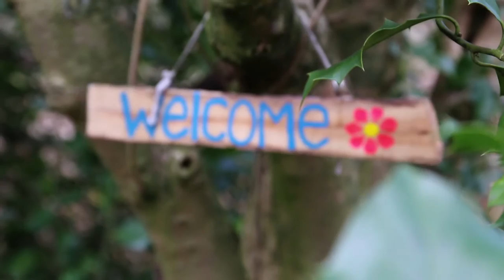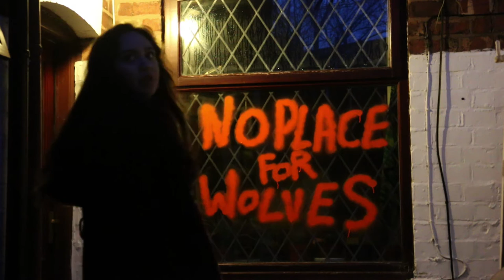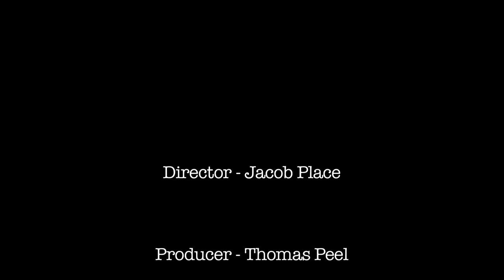I am the Wolfman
MED 3209 - Independent Production